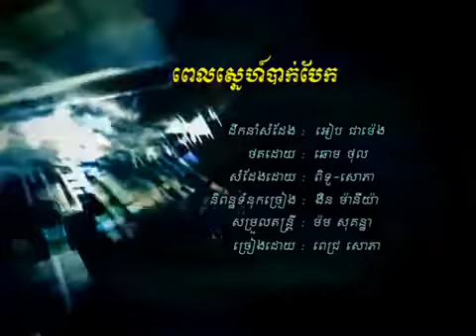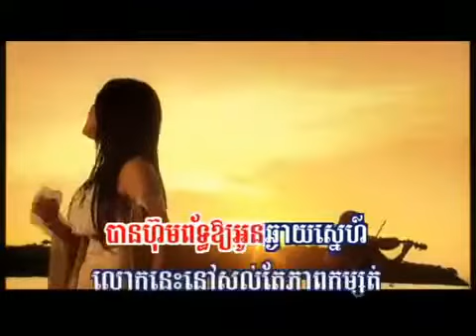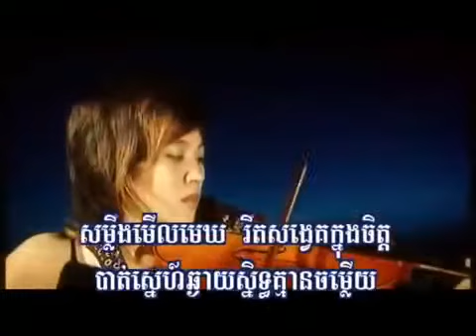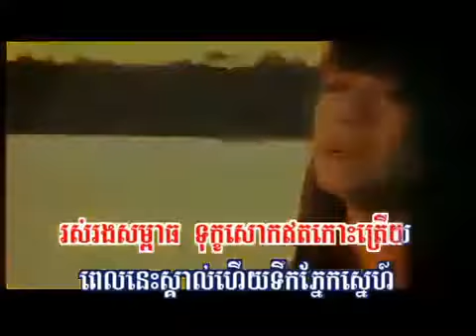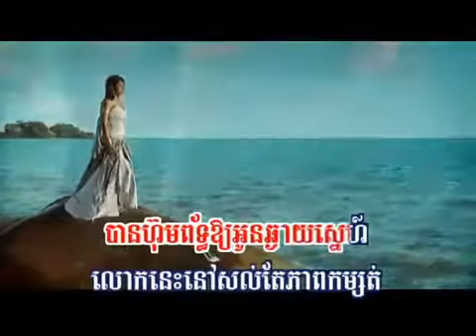ពេលស្នេហ៍បាក់បែក បទស្រីភ្លេងសុទ្ធ Peal Snaeh Bak Baek Pleng Sot